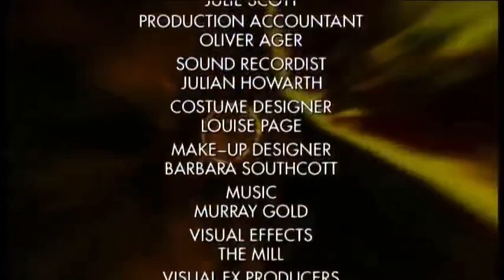BBC 1 Continuity from doctorwho - Doctor Who, Partners in Crime original broadcast (5th April 2008)